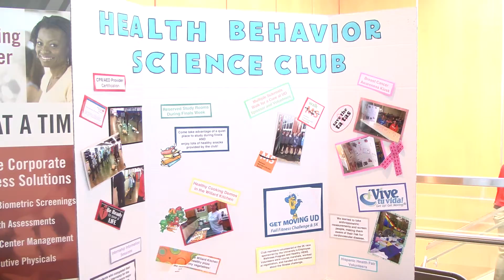Health Expo Brittany Pkg 2